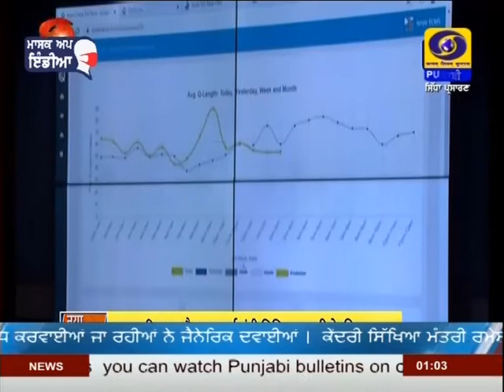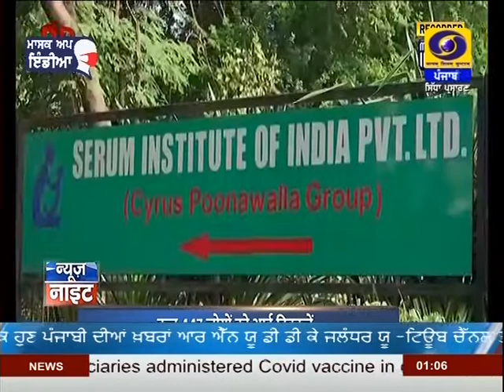1300PM | DATED 02-03-2021